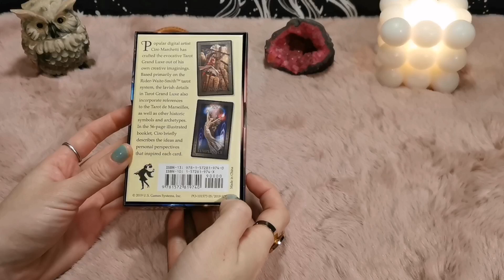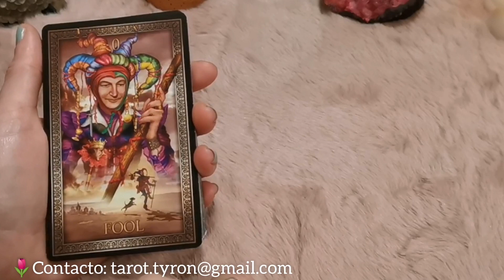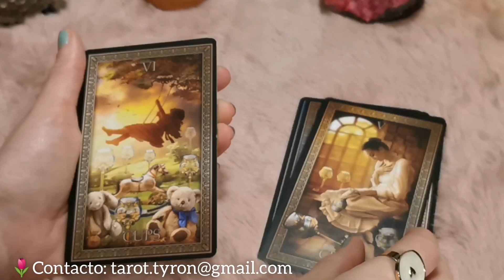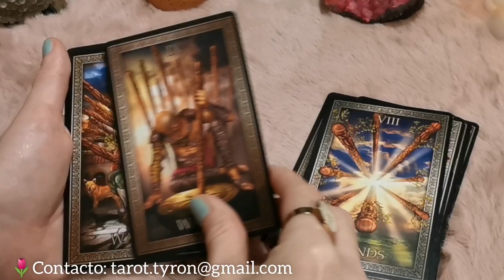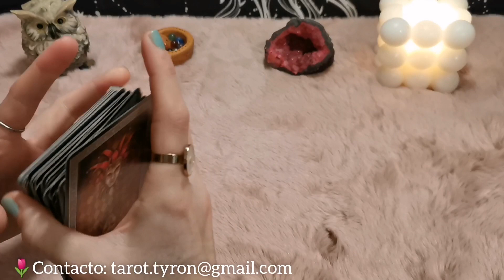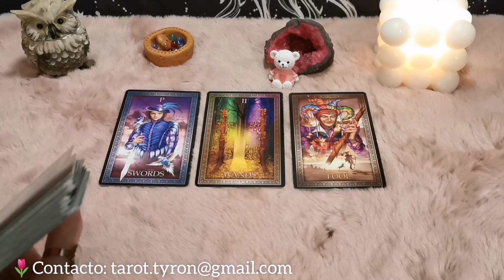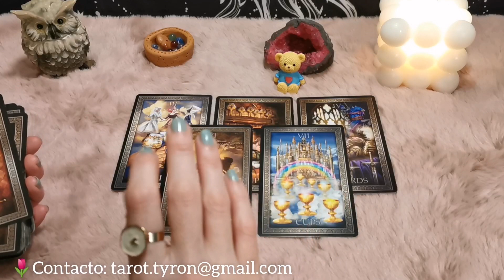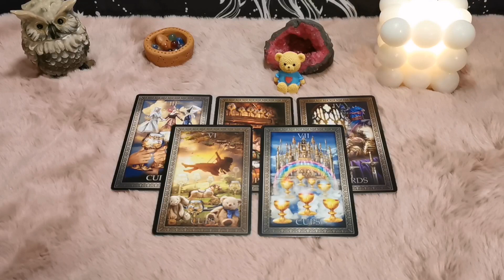✨|| MENSAJE + RESEÑA || TAROT GRAND LUXE♥️🦁